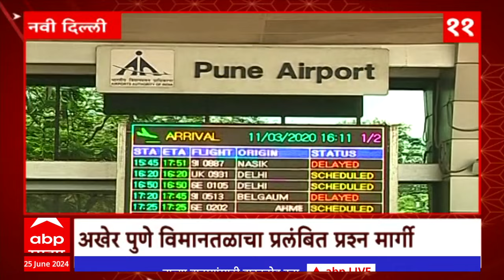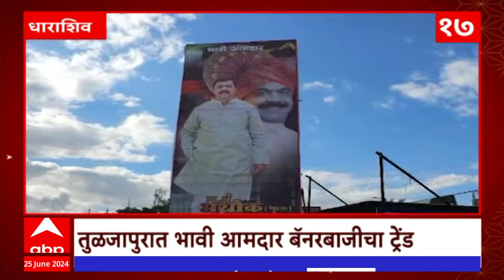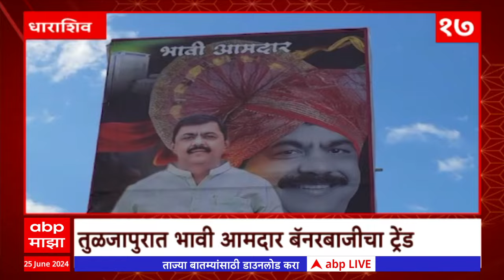Top 50 : टॉप 50 राज्यातील बातम्यांचा वेगवान आढावा सुपरफास्ट : 25 June 2024 : 12 PM : ABP Majha